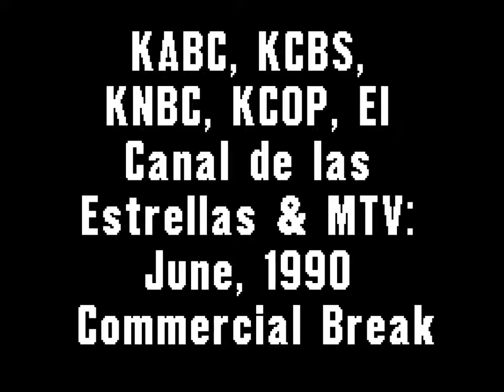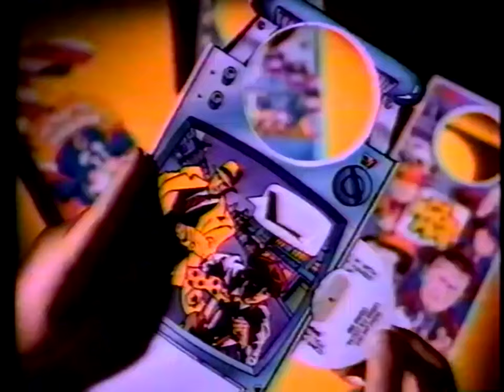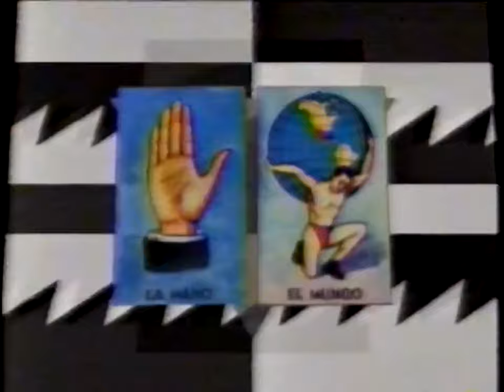KABC, KCBS, KNBC, KCOP, El Canal de las Estrellas (Galavision) & MTV: June, 1990 Commercial Break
During "Animal Crack-Ups Hosted By Alan Thicke"; "CBS Storytime"; "College Mad House with Greg Kinnear"; "NBC Sports" and "MTV Top 20 Video Countdown". Plus, a few random stuff from KCOP and a Spanish Network called "El Canal de las Estrellas" (Actually, turns out it was "Galavision", broadcasting from KWHY).

Note: This video has no sound whatsoever! It was originally captured this way so I didn't mute it. And it's such a shame, too!